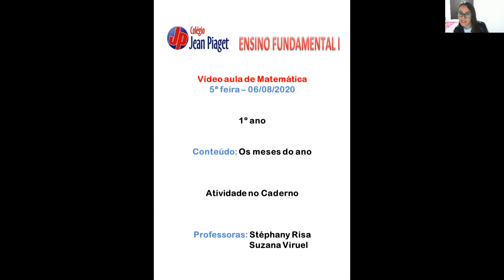1º Ano -06/08 - Matemática- Os Meses do Ano - Caderno